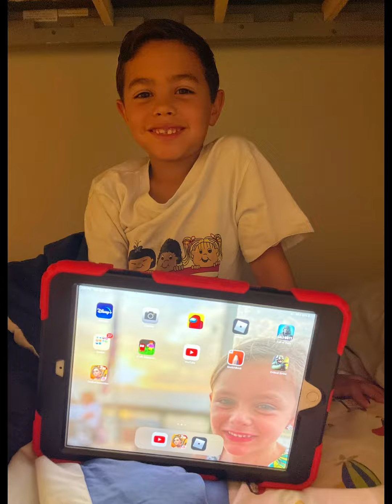MUST WATCH!! LOVE AT FIRST SIGHT// lovebirds